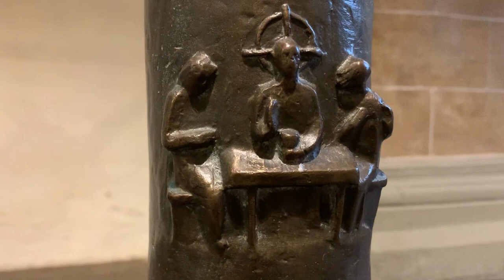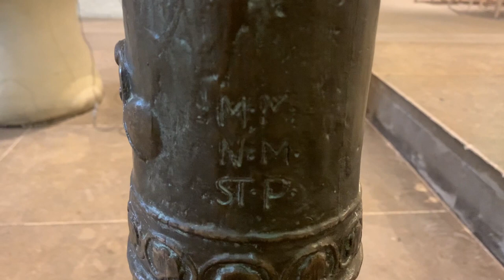Der Osterleuchter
Pfarrer Friedrich-Karl Völkner erzählt im heutigen "Wort für jeden Tag" die Geschichte des Osterleuchters in der St. Johanniskirche, der seit 1992 in der Kirche steht.